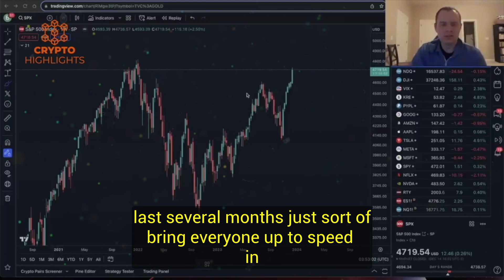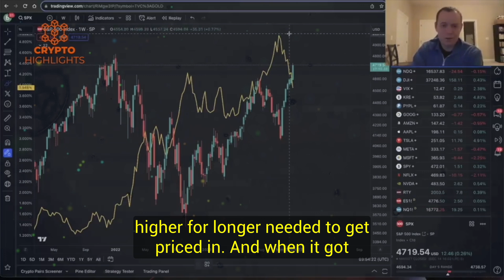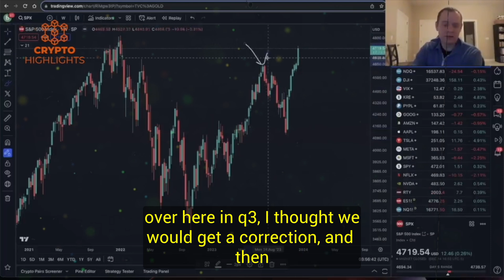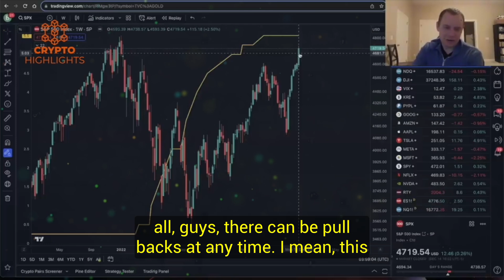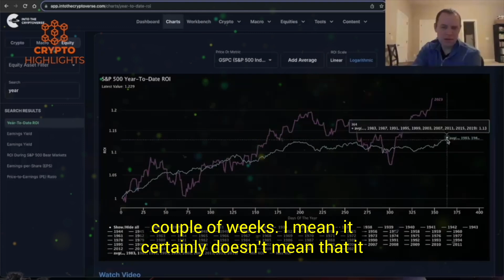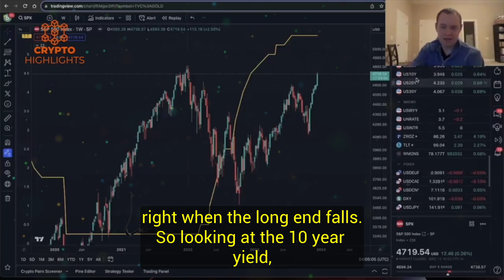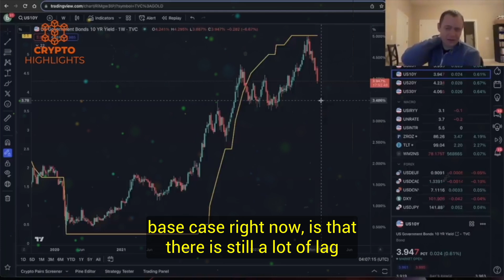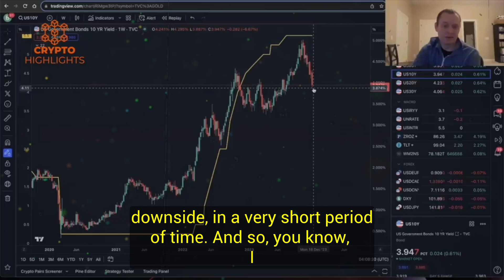The Bitcoin Bullish Move Set To End In JAN. Ben Cowen Crypto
The Bitcoin Bullish Move Set To End In JAN. Ben Cowen Crypto Bitcoin News Bitcoin Crash Crypto News

 Hello everyone, today Benjamin Cowen talks about the S and P 500 outlook and predicts about the interest rates and price trends.